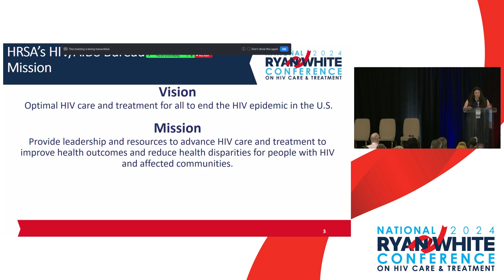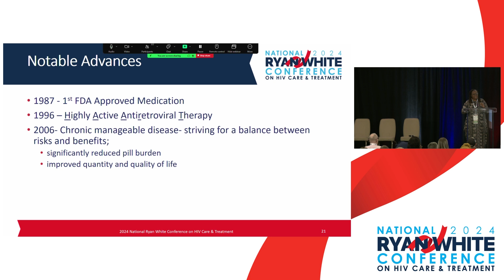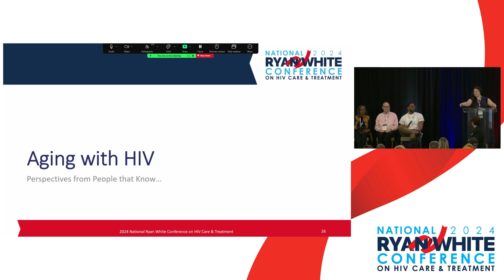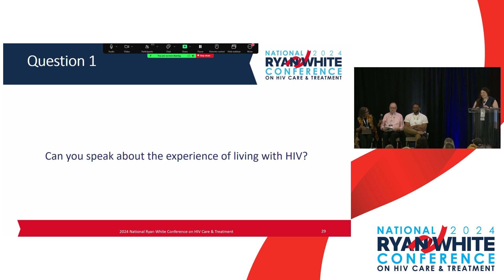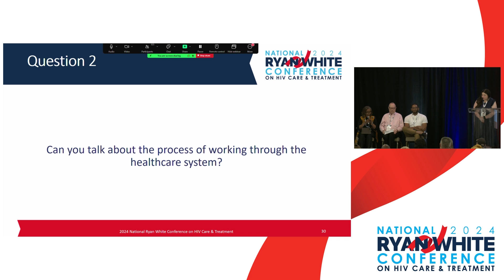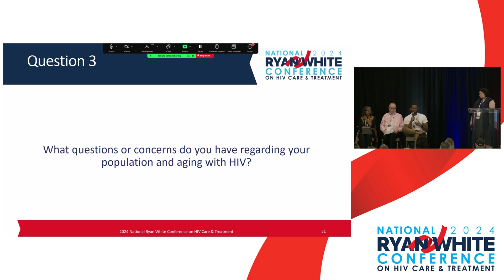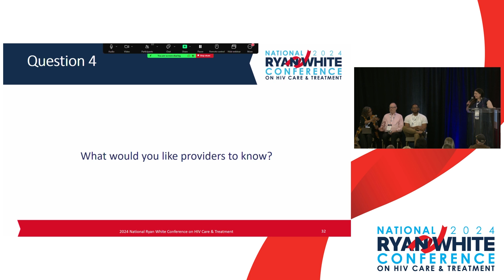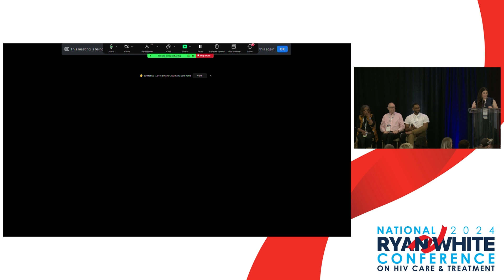Aging and HIV 301: Clinical Differences and Navigating the Aging Process with PWH 55+ (27089)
This 301 session features a presentation describing the clinical differences in the aging process for people with HIV. This session includes a panel of long-term and life-term (people born with HIV) survivors. The panel will provide insight into how to navigate issues, including polypharmacy, social isolation, and long-term care planning.
Learning Objectives:
• Understand the clinical differences between how people with HIV (55+) experience comorbid and psychosocial conditions, as well as polypharmacy, social isolation, and long- term planning, compared to people without HIV (55+).
• Identify how people with HIV navigate their aging process, specifically relating to
polypharmacy, social isolation, and long-term care planning.
• Discuss successes and challenges that long- term and life-term people with HIV experience through their aging process.
Speakers:
• Cathleen Davies, Health Resources and Services Administration’s HIV/AIDS Bureau
• Nicole Viviano, Health Resources and Services Administration’s HIV/AIDS Bureau
• Richard Adkins, NMAC
• Naisiadet Kitai, Health Resources and Services Administration’s HIV/AIDS Bureau
• Debbie Hagins, Coastal Health District
• James Gouldmann, Greater Baltimore HIV Health Services Planning Council